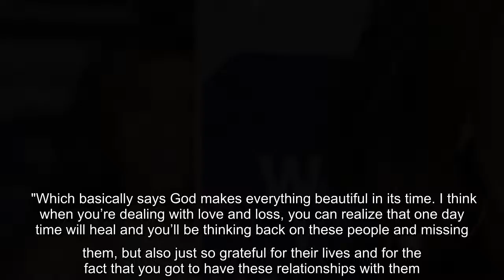✅ Today show's Jenna Bush Hager says she felt 'guilt' over third pregnancy as cohost Hoda Kotb was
✅  Today show's Jenna Bush Hager says she felt 'guilt' over third pregnancy as cohost Hoda Kotb was 'dying to adopt again'